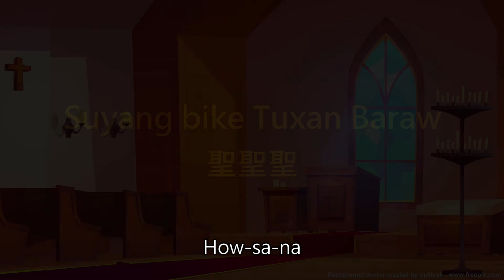聖聖聖 Suyang bike Tuxan Baraw